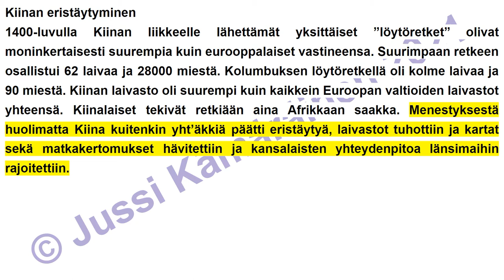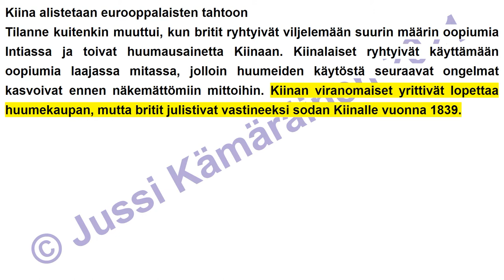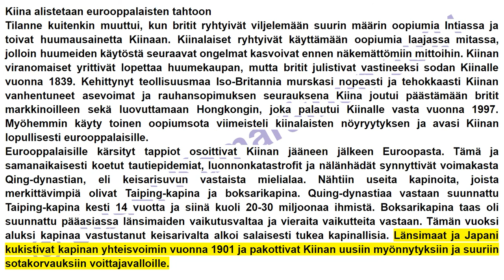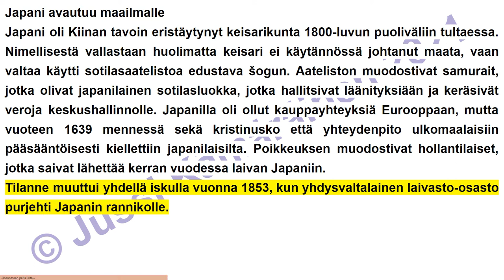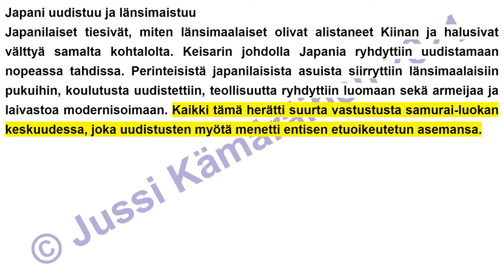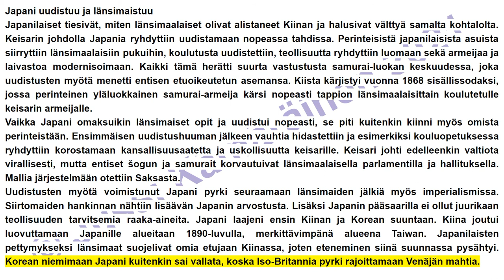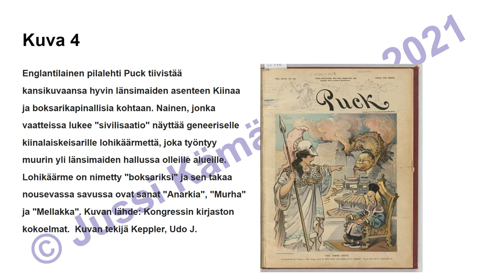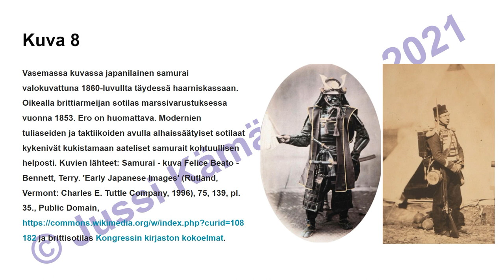13.-luku Kiina ja Japani (7.-LK oppikirja)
Kirjoittamani peruskoulun 7.-luokan historian oppikirjan kolmastoista luku äänikirjana. Vapaasti käytettävissä opiskeluun.